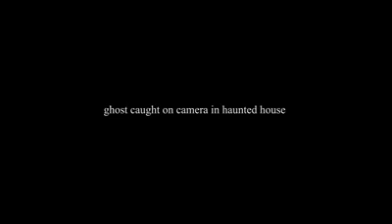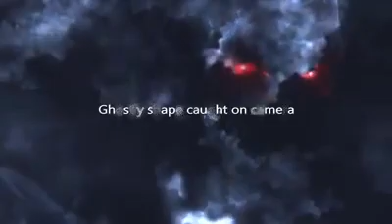EXTRAÑOS SUCESOS PARANORMALES #1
Extraños fenómenos paranormales
lɐɯɹouɐɹɐd   ̶6̶̶6̶̶6̶